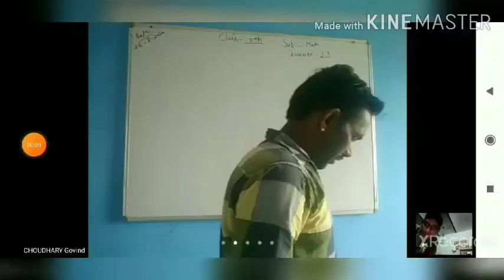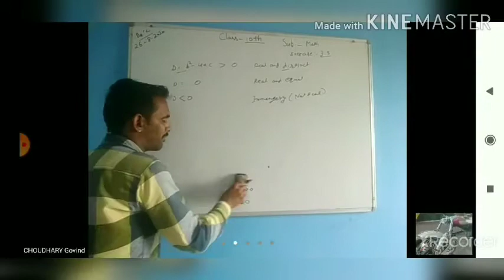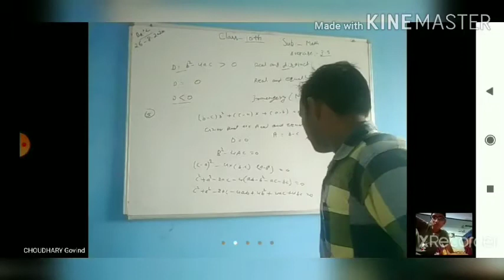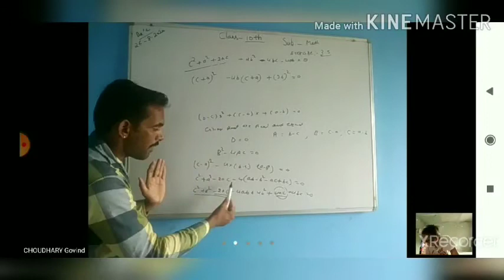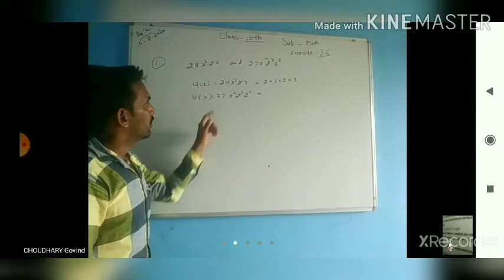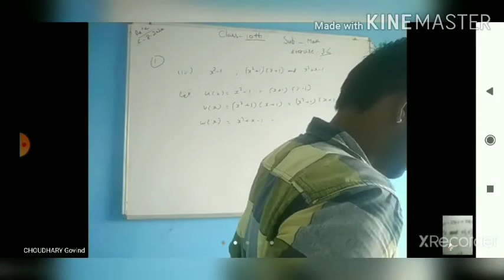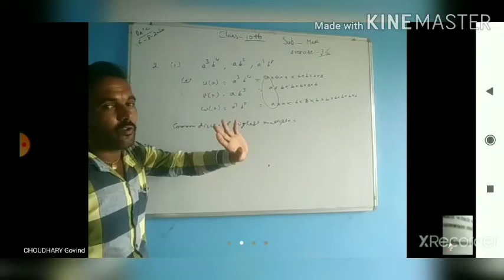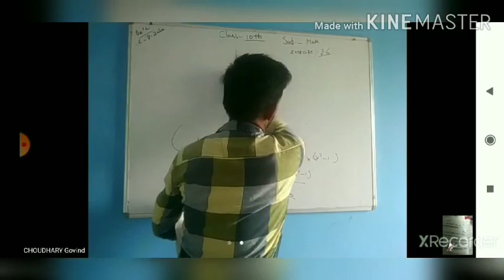SMES TAMKOT CLASS 10 Exercise 3.5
Zoom online class By CHOUDHARY SIR